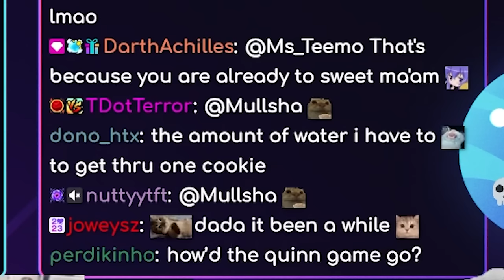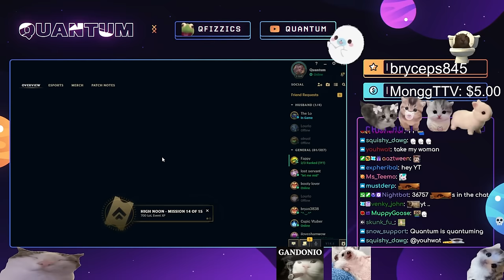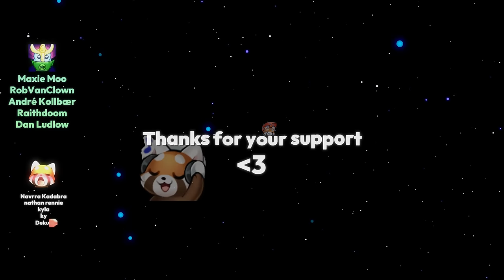I'M A BIG GIRL!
QUANTUM PLAYS DIANA!